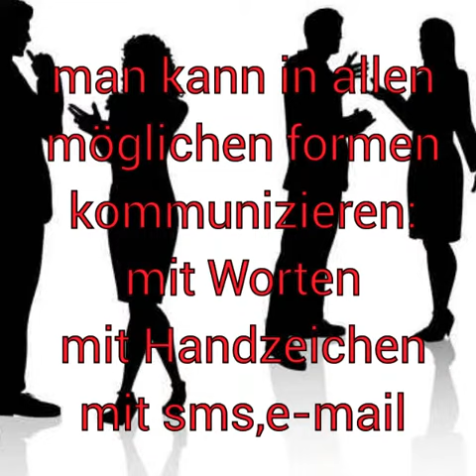Referat zum tema Kommunikation in der berufsschule